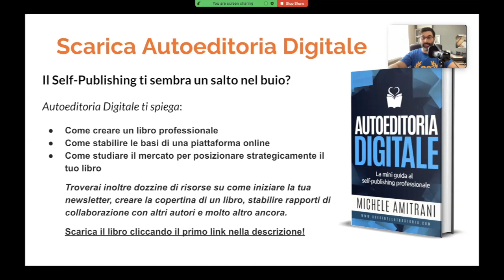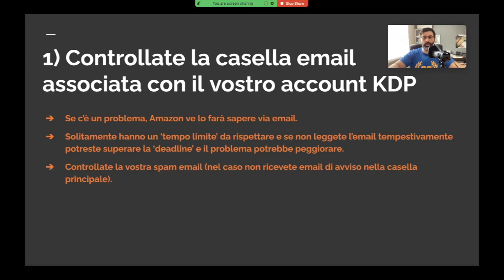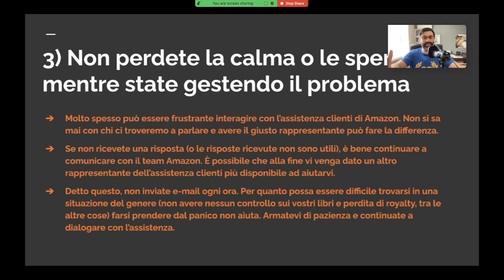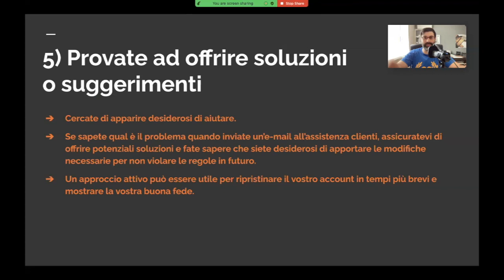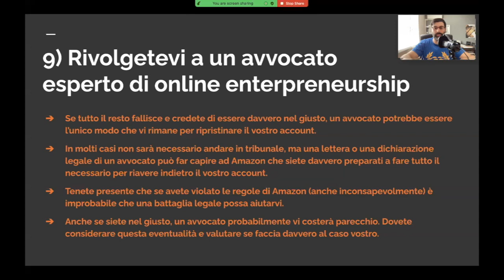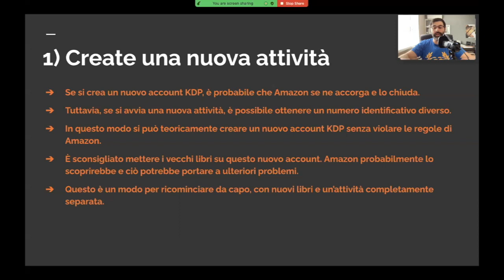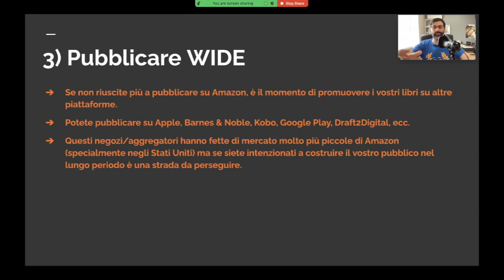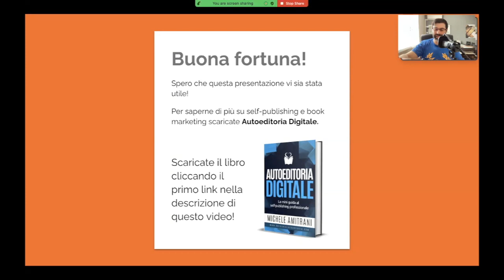Come ripristinare l'account Amazon chiuso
🚀 Vendi più libri del 99% degli autori in 5 minuti

🏆 Vuoi che diventi il tuo mentore per il self-publishing?

⏱ TIMESTAMPS ⏱

00:05 Introduzione
01:45 Disclaimer
03:15 Cosa fare se il vostro account viene sospeso
15:50 Alternative se Amazon non ripristina l'account
24:16 Libro in regalo